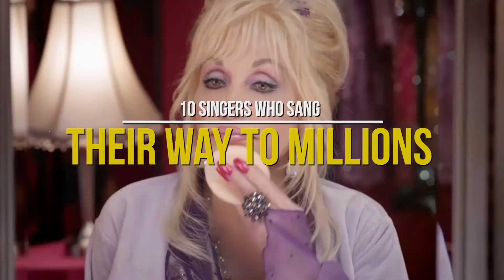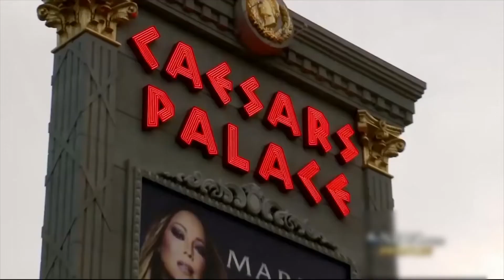The Richest Singer of All Time 💥🤑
Many people have a talent for the musical arts, they can sing their hearts out and even melt a few along the way but only a few of these people are able to bank it all the way to millions. Today D Lux Life brings you the 10 singers who sang their way to millions. Number 1 is a voice close to many. To catch number 1 and the other amazing singers watch till the end.

10. Barbra Streisand - $400 Million
9. Victoria Beckham - $450 Million
8. Gloria Estefan - $500 Million
7. Dolly Parton - $500 Million
6. Mariah Carey - $520 Million
5. Madonna - $560 Million
4. Bono - $600 Million
3. Jay-Z - $610 Million
2. Dr.Dre - $710 Million
1.Paul McCartney -$1.2 Billion

Did you find any of your favorite singers on our list?